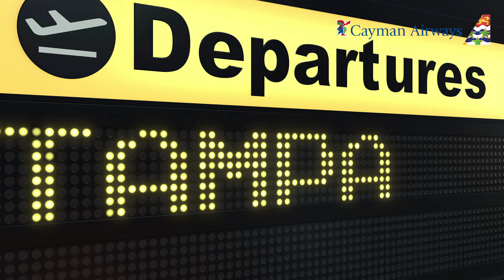Commercial flights resume to Tampa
Saturday October 16th, 2021 was an exciting day for the Cayman Islands and for Cayman Airways Limited (CAL), as nonstop commercial flights between Grand Cayman and Tampa resumed for the first time since the Cayman Islands’ borders closed to international flights in March 2020 due to the Coronavirus pandemic.